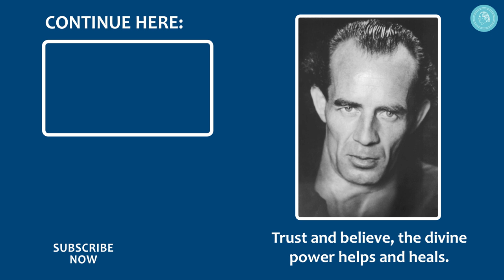BRUNO GRÖNING and RELIGION – Radio Interview with Gröning and Statements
Bruno Groening was one of the most well-known "miracle healers" of the 20th century. However, he always attributed his healings to God, stating: "God is the greatest physician“. Which God was he refering to? The God of the Christians? Or the God of the Jews, the Muslims, the Hindus or any other religion? This clip shows you how Bruno Groening defined his work and mission in relation to religion.

A radio interview with Groening from Autumn of 1949 is the essence of this video. In the interview he was asked about the religious basis of his healings. What he declared then also serves as a guideline for the Bruno Groening Circle of Friends.